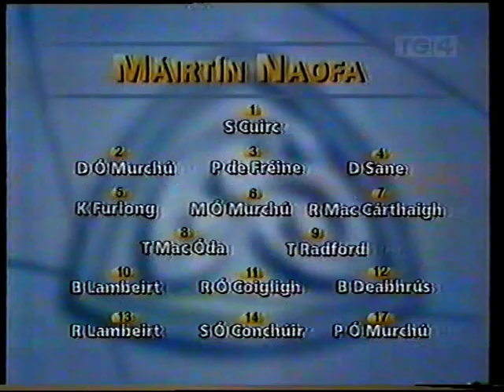1999 Ladies All Ireland Junior Football Final New York v Tyrone